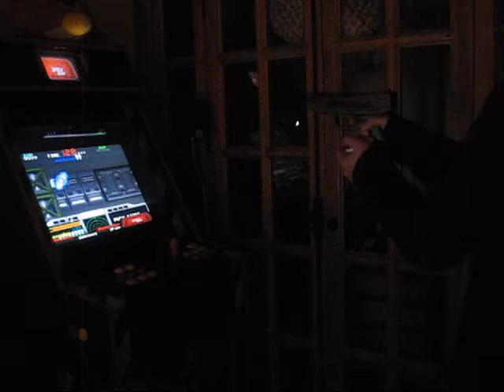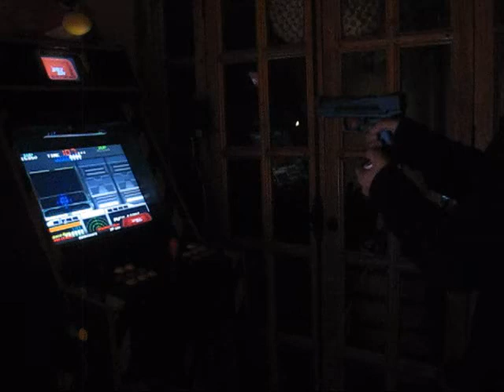Arcade Space Gun + wiimote + wii gun + sensor bar + nunchuck cutre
Demostración de la usabilidad de un wiimote en una pistola wii conectado por bluetooth a mi máquina arcade artesanal, El nunchuck es broma en realidad es un botón remoto conectado al CPO de la maquina y configurado como botón 2 o 3 (el botón que tire bombas) dependiendo del juego.